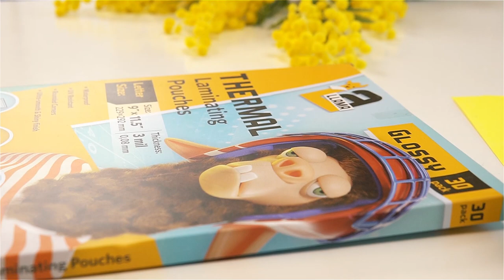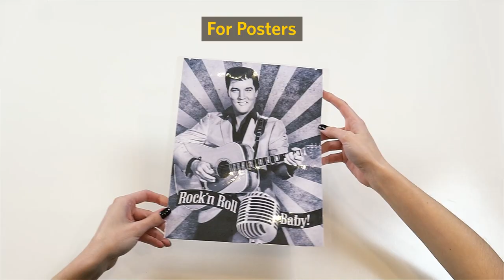How to Laminate Papers with Thermal Laminating Pouches | La Llama Laminates for Stickers & Photos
La Llama Thermal Laminating Pouches is the ultimate solution for protecting and enhancing your important papers 🦙
Laminating pouches are designed to safeguard your letter-sized laminating sheets (8.5 x 11 inches) with precision and reliability.

Say goodbye to smudges, spills, and wrinkles! Elevate the appearance of your documents, add durability, and create a polished glossy finish that will leave a lasting impression.

Upgrade your laminating experience today and order: